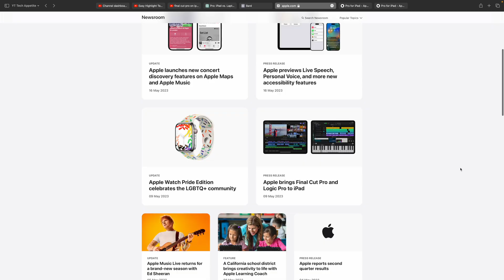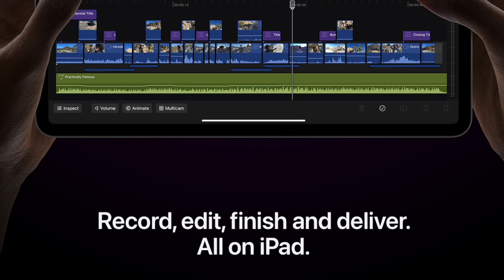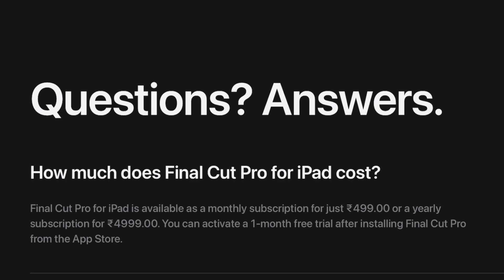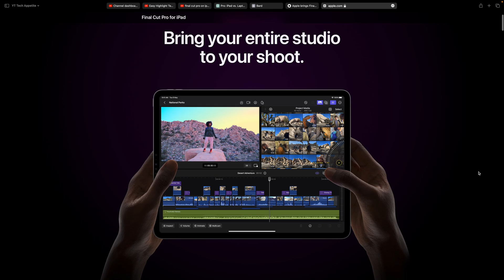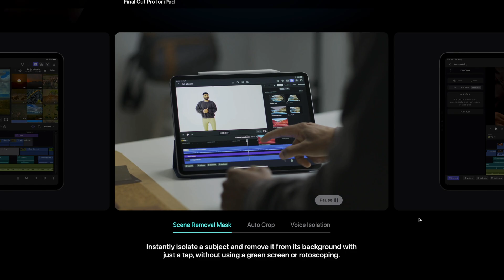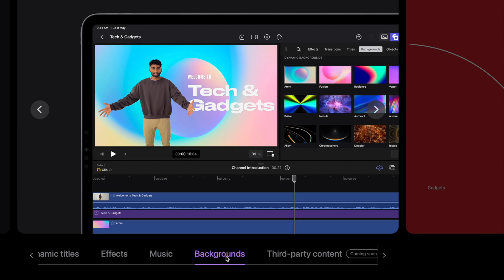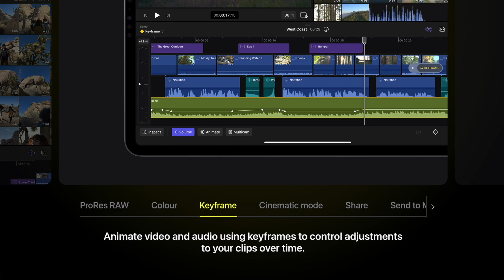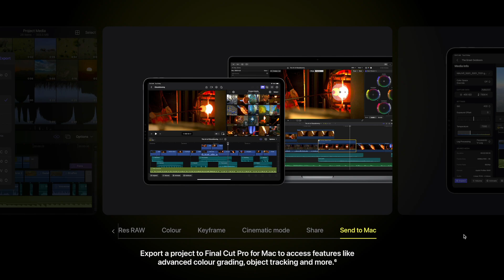Final Cut Pro on iPad: The Laptop killer? | Tech Appetite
This is game changer for iPad.